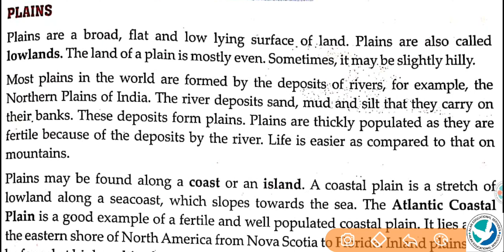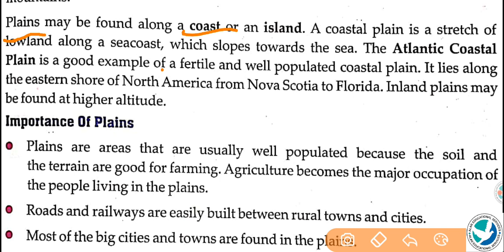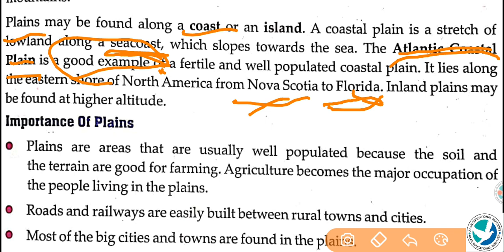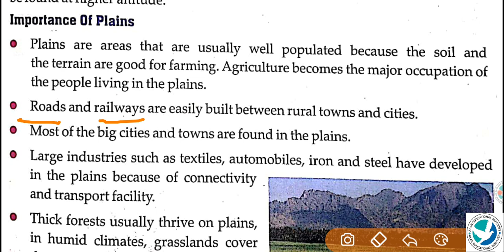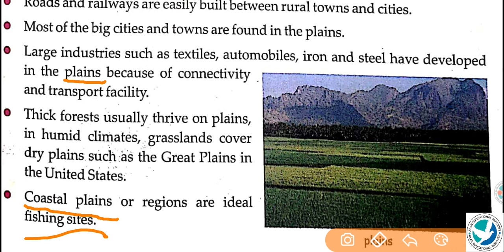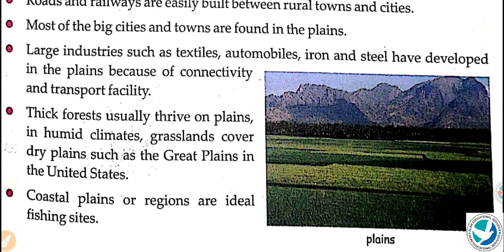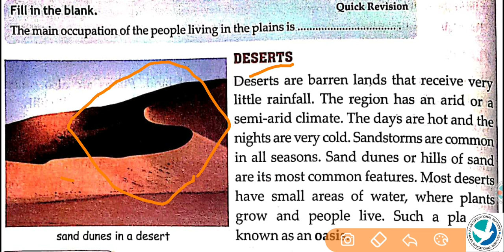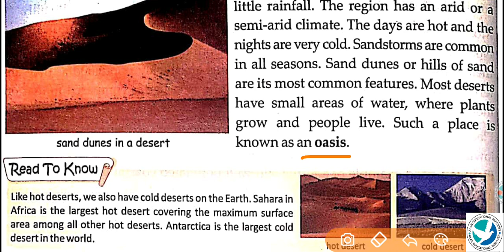Alar Academy CLASS 5 | SOCIAL STUDIES | CHAPTER 4 MAJOR LANDFORMS| PART 3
In this lecture we will discuss about plains.
Plain saree broad flat and low lying surface of land. The land of a plane is mostly even. most of the plane in the world are formed by the deposits of river for example Northern plain of India.
Plains are thickly populated as they are fertile. Plants may be found along a coast or an island. Coastal plain is a stretch lowland along the sea coast which slopes towards the sea.
Importance of planes:
Plain areas are thickly populated because of fertile land.
Most of the big cities are found in plains.
Large industries such as textile automobiles developed in the plain areas.
And now we discuss about deserts
deserts are Barren Island that receive very little rainfall. The reason has an arid and semi arid climate. Most active small areas of water, where plant grow and people live. Like hot deserts we also have cold deserts on the earth.